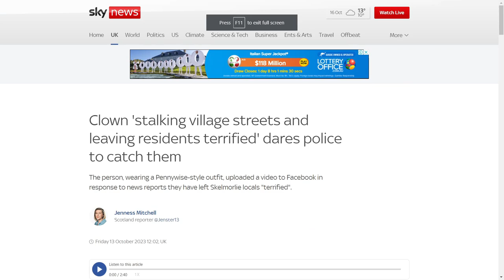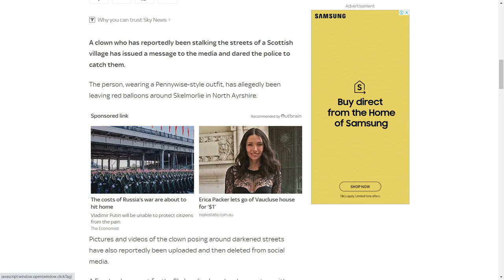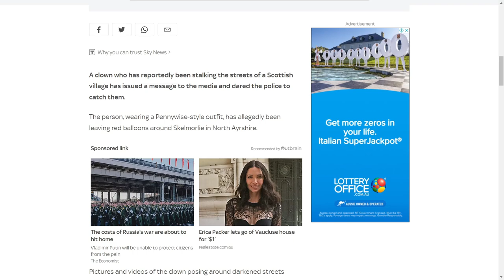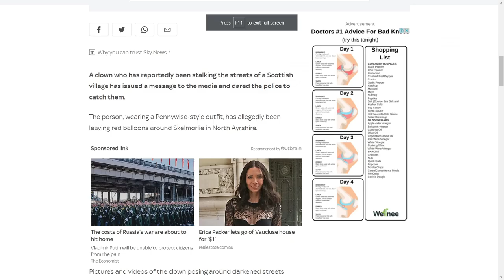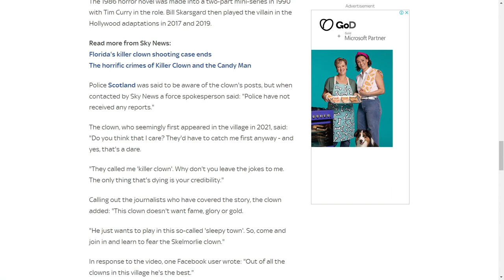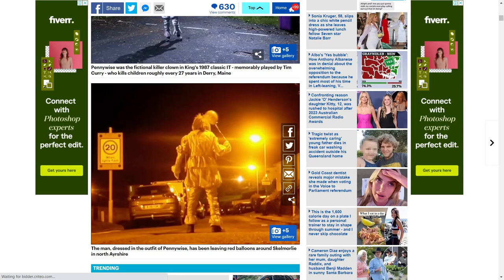Killer Clowns Are Making A Return -I Hate Halloween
I hate clowns. There should be a law that if you dress up as one, all laws don't apply to you meaning, someone can throw you in the boot of their car and drive it off a cliff. Just a suggestion